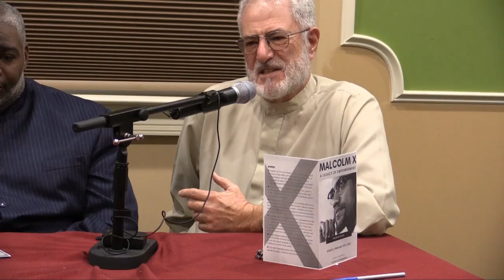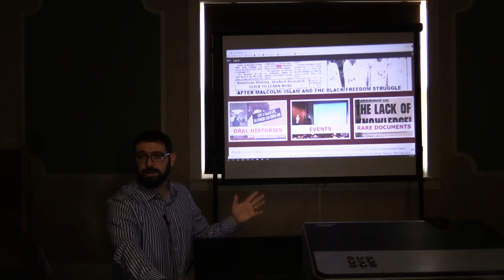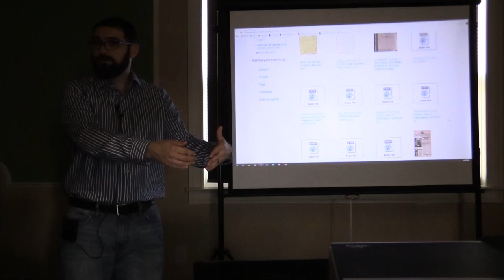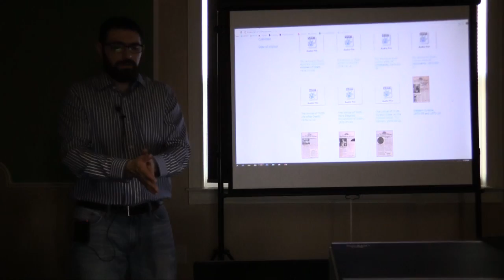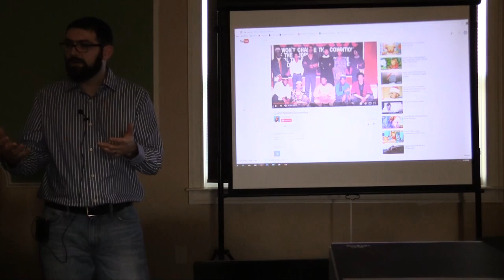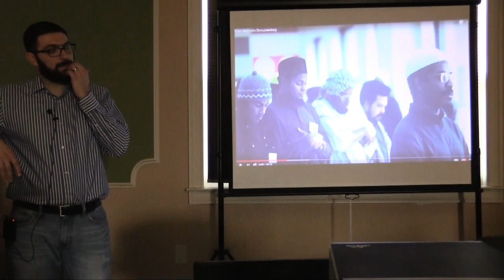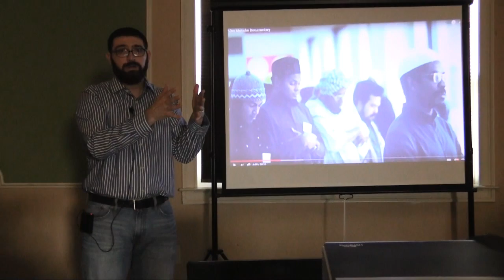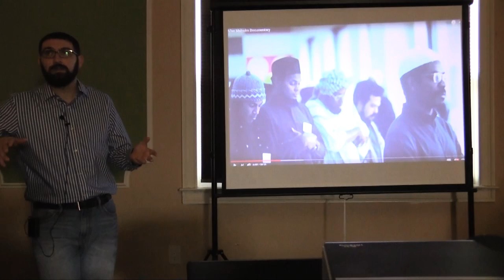Remembering Malcom X - A Legacy of Empowerment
Part 1: Panel
Shaykh Aliy Sharif
Shaykh Hanif Mohammed
Hajj Mansour Ansari

Part 2: After Malcolm Project
Dr. Abbas Barzegar

Part 3: Keynote
Imam Muhammad Adeyinka Mendes